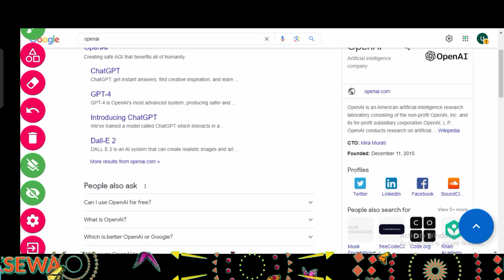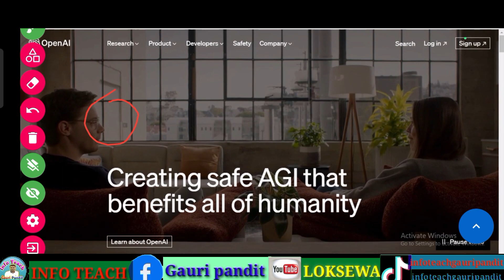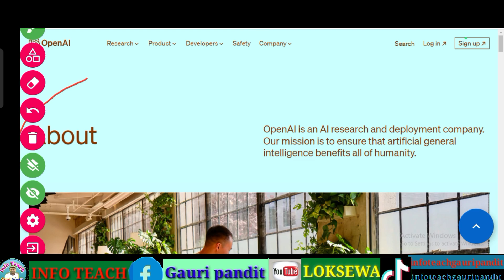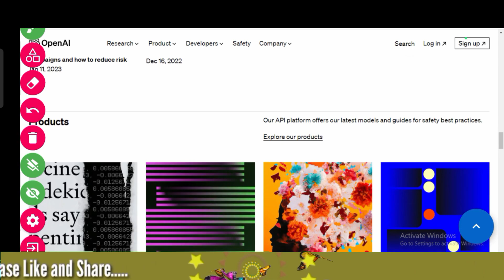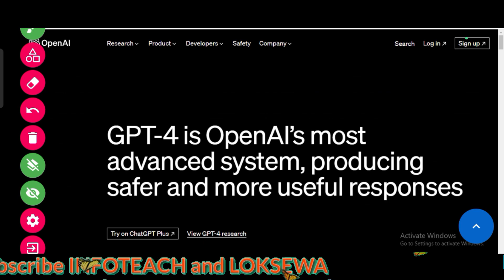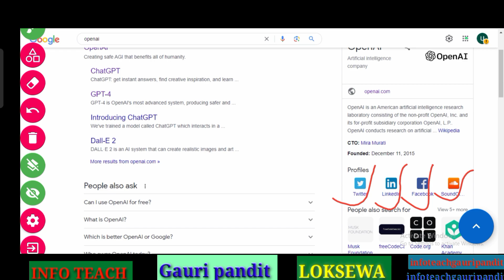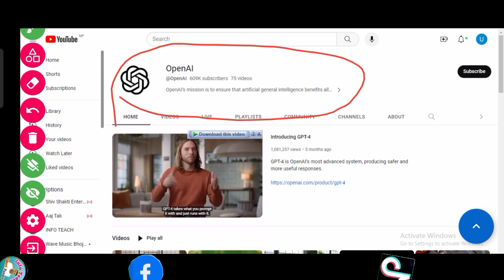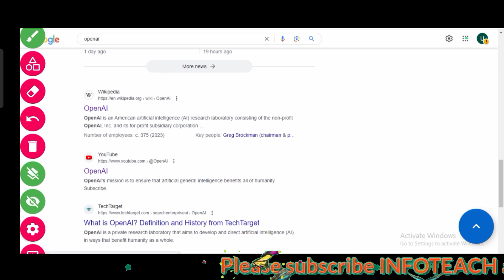GPT | ChartGPT | Open AI | Technology video in Nepali | Must important GK Question